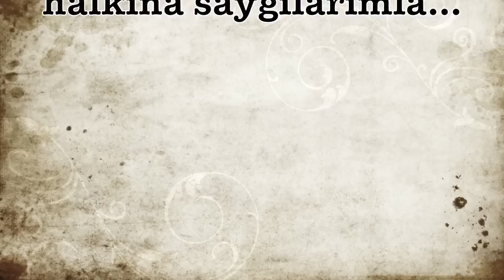Atkaracalar'da Aksam Ezani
Cankiri Atkaracalar ilcesinde Aksam ezani Temmuz 2011